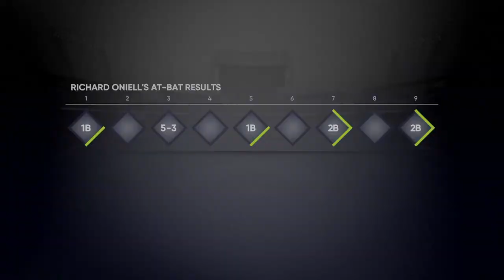MLB The show 21 Road TO The show ep 50 WE LEFT THE BATS AT HOME